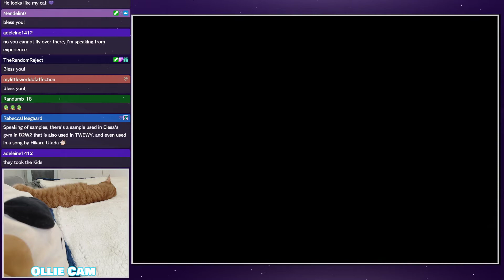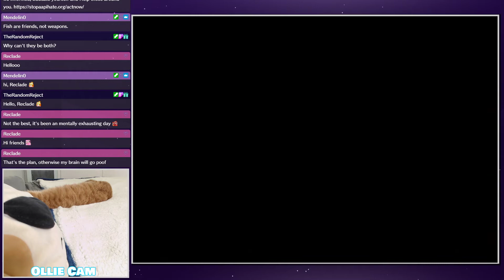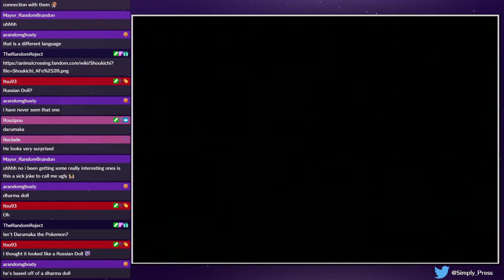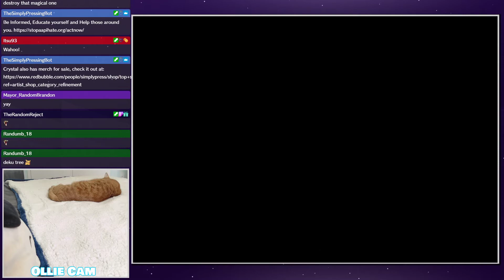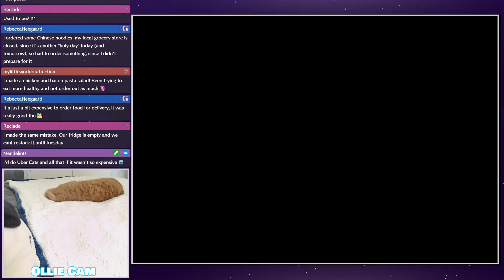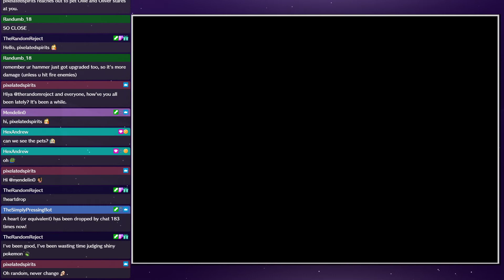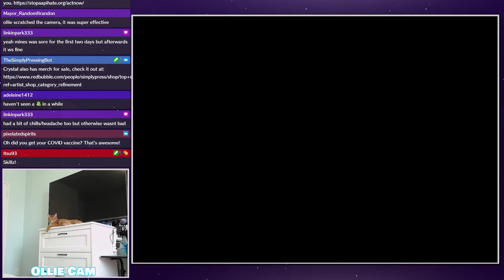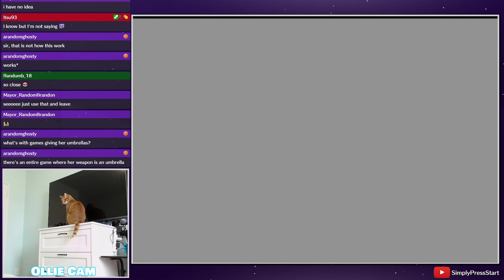Let's Play: Paper Mario - Ep. 8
We're on Lavalava island, trying to help out the 5th star!

~:SCHEDULE:~
★ Mon - Final Fantasy 7 Remake
★ Tues - Final Fantasy 7 Remake
★ Wed - The Legend of Zelda Twilight Princess
★ Thurs - The Legend of Zelda Twilight Princess
★ Fri - Day Off
★ Sat - Vlog Stream + SimplyPressFest
★ Sun - Paper Mario